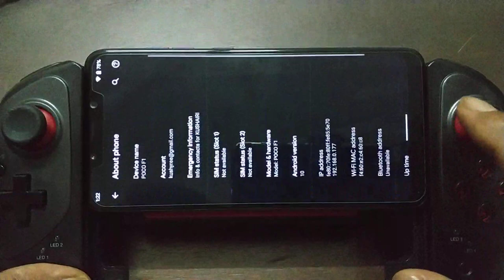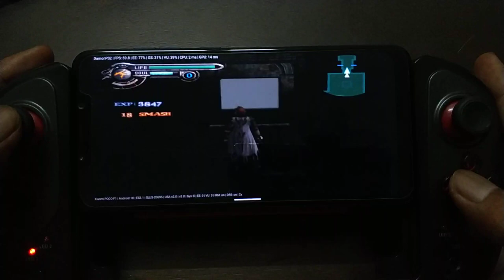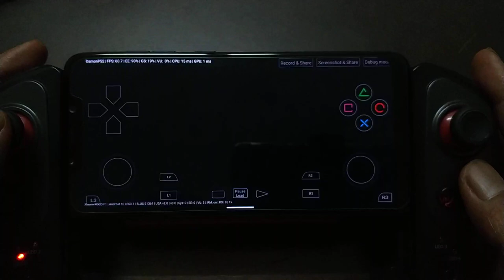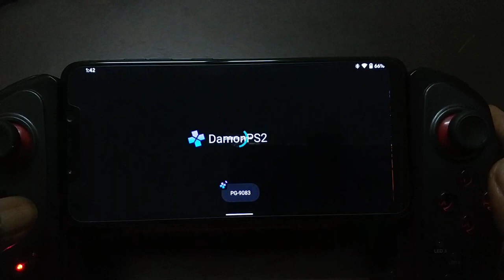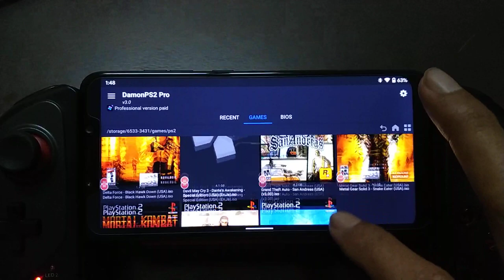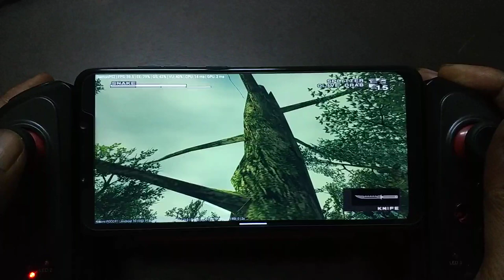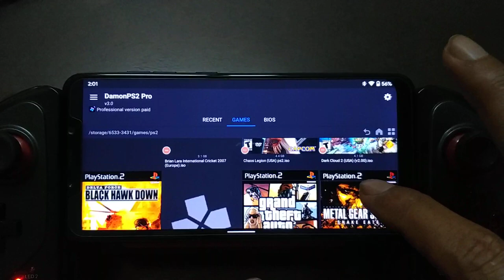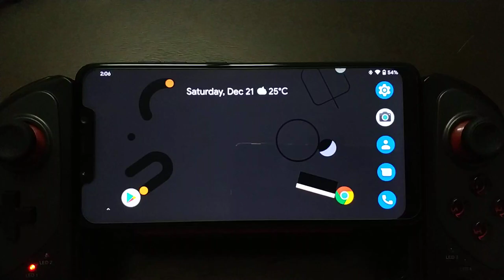Demon PS2 Pro V3.0 | Chaos Legion, DMC3, GTA SA, MGS and Dark Cloud 2 | Pocophone F1